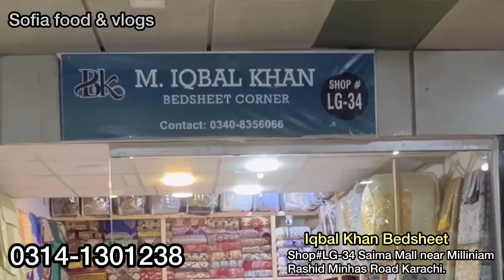Hurry up!! Gul Ahmed Bedsheet 350RS 😱 | comforter - jaheez Package | curtains | sofa cover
00:00 introduction
02:00 highlights
03:02 bed-sheet sale
04:00 designs
08:29 bridal bed set
11:20 floor cushion set
18:00 frill bedsheet

bedsheets for double bed wholesale
bedsheet wholesale
bedsheet me rubber kaise lagaye
bedsheet wholesale
market150/-
bed wholesale
bed of roses
bed sheets
bedsheets for double bed with price

comforter bed sheet
comforter bed sheet making
comforter price
comforter
comforter blanket
comforter set
comforter bed sheet price
comforter wholesale market
comforter set with price
comforter set wholesale

pillowtalk
pillow talk lyrics
pillow talk
pillow
pillow talk podcast
pillow cover

prayer mat
prayer mat praying by itself
prayer maghrib
prayer mat wholesale
prayer mat design
prayer mat with backrest
prayer mat with name
prayer makkah

curtain bangs
curtain bangs tutorial
curtain design for home interiors
curtain design
curtains

rugs for living room
rugs
rugs price in pakistan
rug design
rugs for bedroom
rugs cleaning
rugs wholesale market
rugs in karachi
rugs in rawalpindi
rugs in lahore

decoration
decoration piece
decoration ideas
decoding yt
decoration design
decor gaming
decor bhai
decoration ideas for home
decoders in digital logic design

decoration
decoration piece
decoration design
decoration ideas
decoration piece banane ka tarika
decoration song

floor mats for home
floor mat
floor mat installation
floor mats for home price
floor mats making at home
floor mat design
floor matting for car
floor matting for room
floor mattress
floor mattress bedroom ideas

clothes design
Clothes
clothes hacks
clothes off bot ai
clothes folding hacks
clothes remover website
clothes subliminal
clothes design for girls 2023
clothes cutting

dresses
dresses design for eid
dresses for girls for wedding parties
dresses designs
dress design 2023
dresses dresses

home decor music no copyright
home decor music
home parda design
home decorating ideas
home dresses
home decoration
home made designer dresses
home tour
home design
home alone